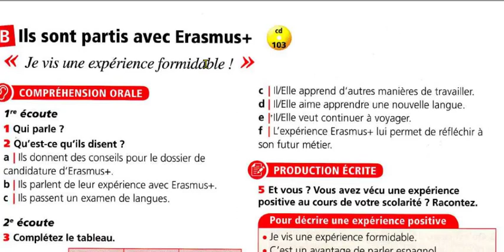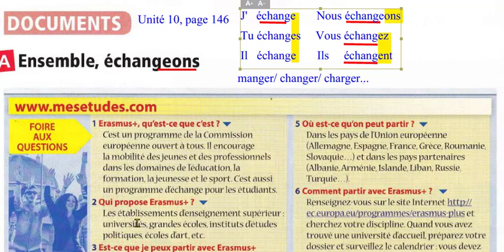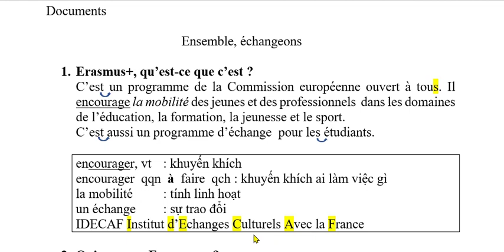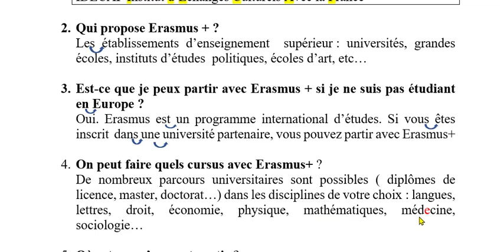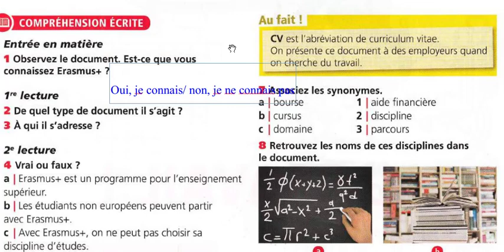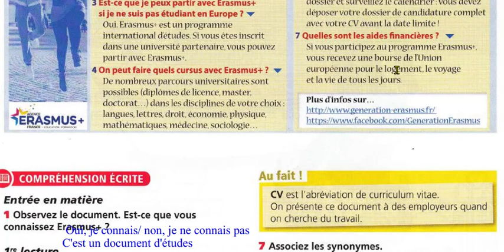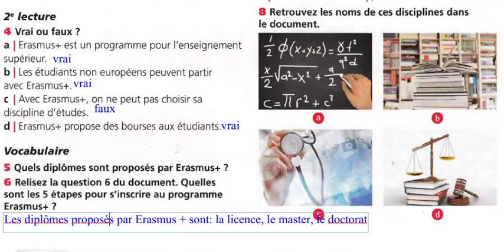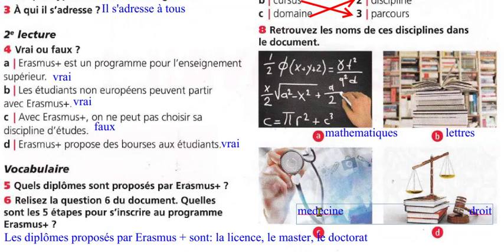Bài 248 - Édito A1- Unité 10 - Tham gia chương trình học bổng của Liên Hiệp Châu Âu